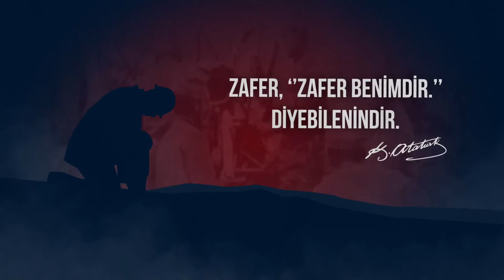30 Ağustos Zafer Bayramı’nın 98. yıl dönümü kutlamaları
30Ağustos Zafer Bayramı’nın 98. yıl dönümü, 15 Temmuz Demokrasi Meydanı’nda Valimiz Davut Gül 5.’inci Zırhlı Tugay Komutanı Tuğgeneral Hacı Halil Osma, Başkanımız @Fatma Şahin ve Milletvekillerimizin katılımıyla düzenlenen törenle kutlandı.